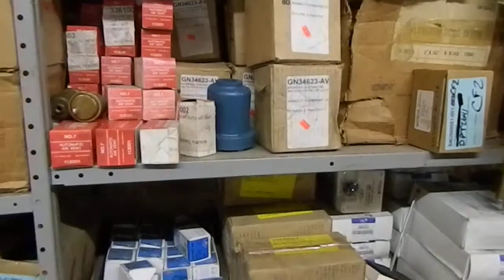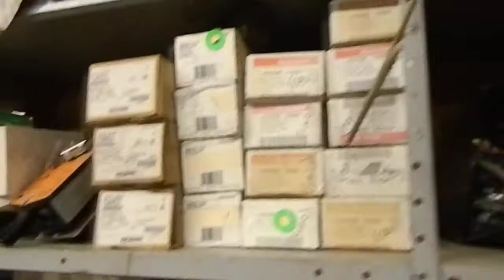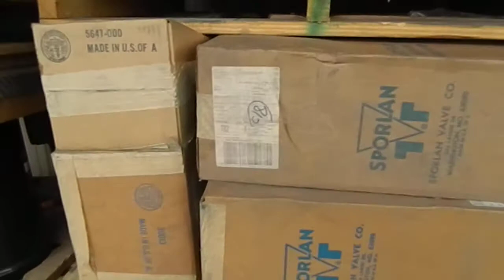HUGE LOT OF NEW HVAC AIR CONDITIONING / HEATING PARTS OKARCHE OKLAHOMA STROH'S SURPLUS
Huge lot of new HVAC air conditioning / heating parts. Located in Okarche, Oklahoma. Stroh's Surplus. Call Scott for details.